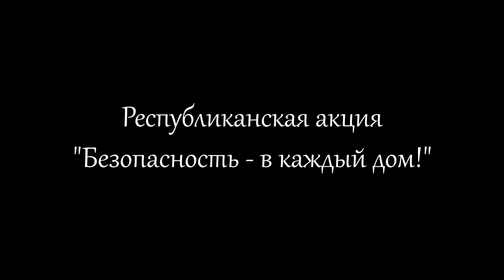Минск МЧС герои мультфильма "Волшебная книга МЧС" в СК «Уручье»